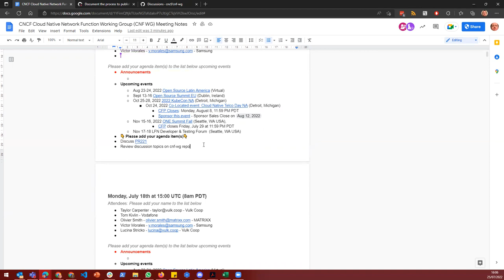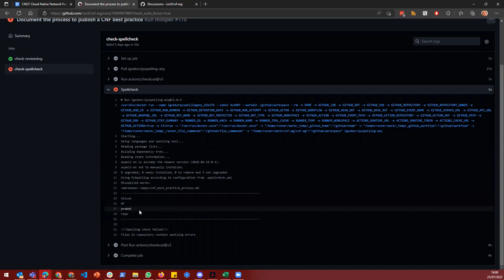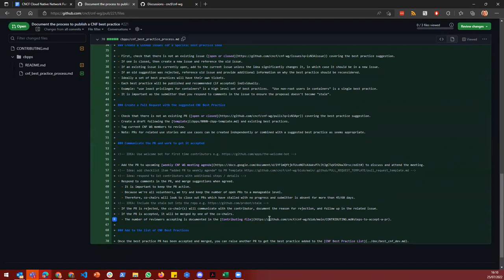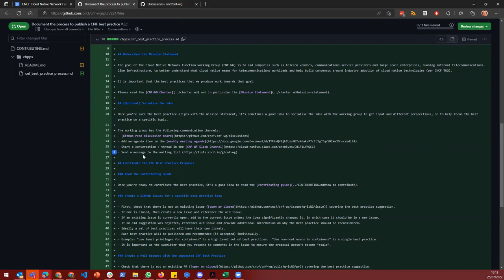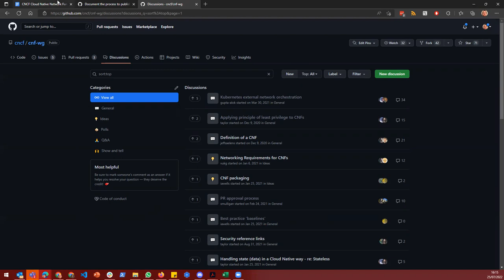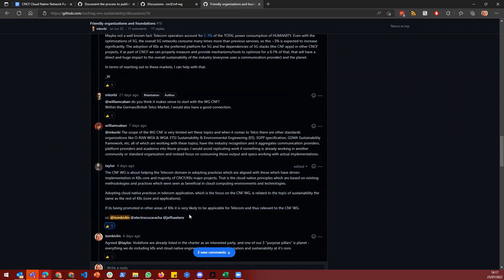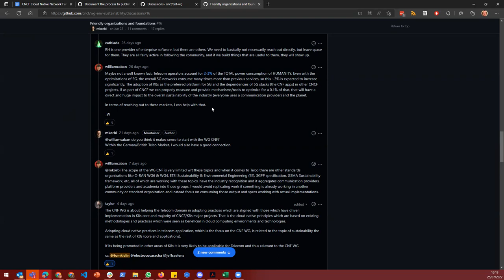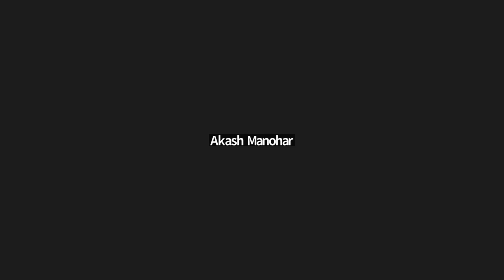CNCF CNF WG Meeting - 2022-07-25